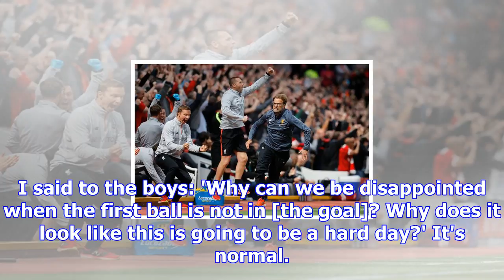Boss jurgen klopp calls for liverpool consistency after bournemouth win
Alex Oxlade-Chamberlain and Philippe Coutinho offer their post-match thoughts after Liverpool's domi...